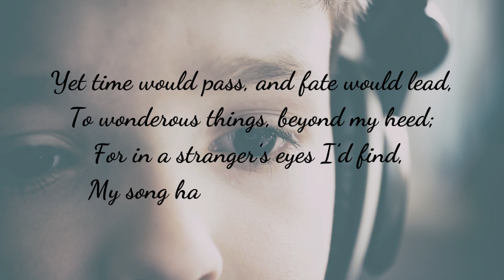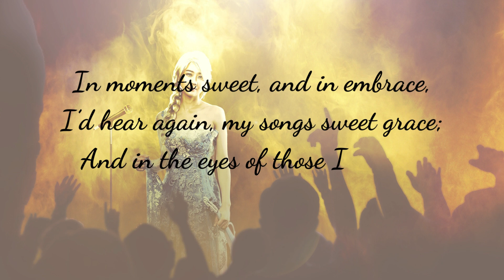Life of a Song | The Power of Words, Lyrics and Music | Original Poem by The Pauper Poet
The poem “LIFE OF A SONG” is a beautiful reminder of the power of words and the impact they can have on others, even when we don’t see the immediate results. It emphasizes the importance of being mindful of how we communicate with others and encourages us to use our words to lift others up and make a positive impact.